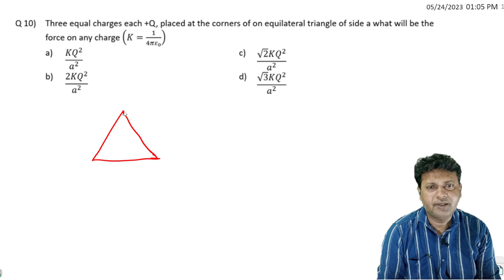10 ELECTRIC CHARGE AND FIELD NEET JEE TRICKY AND HOTS QUESTIONS BY SIDDIQUI SIR